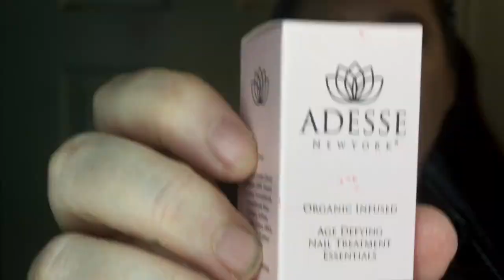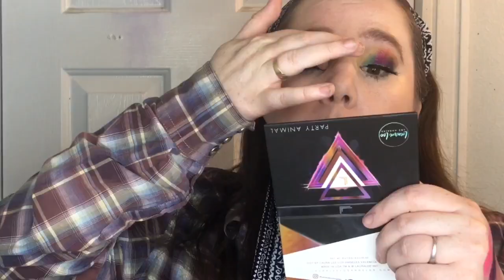BoxyCharm, this box! I hope BoxyCharm watches this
August 2018 BoxyCharm  review! I’m going over the products how they worked  and my thoughts on each. I also give a few thoughts on BoxyCharm as whole and the one thing I hope they change!

Ebates! Get cash back for every online shopping trip!